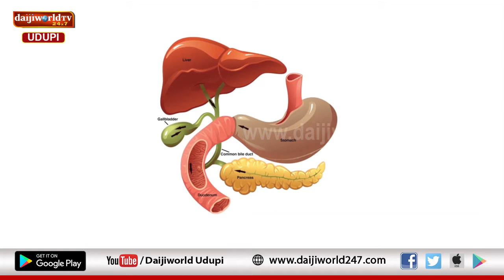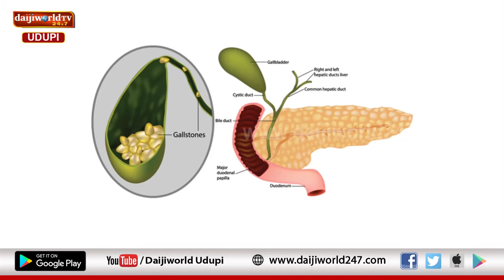Kasturba Hospital, Manipal | Arogya Chintana 2020-21 | Dr S S Prasad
Talk on factors related to Jaundice surgery by Dr S S Prasad